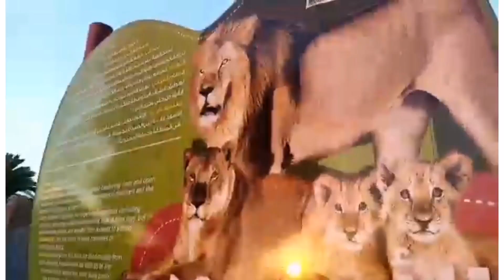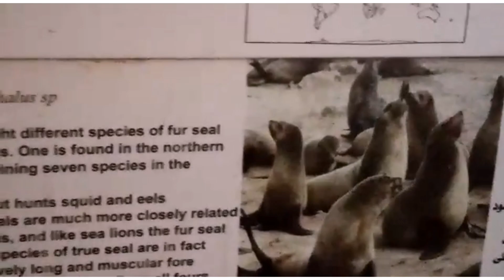Dammam to Riyadh road trip part 5....../ Riyadh zoo/ maruboomiyiley ആന kandittundo /